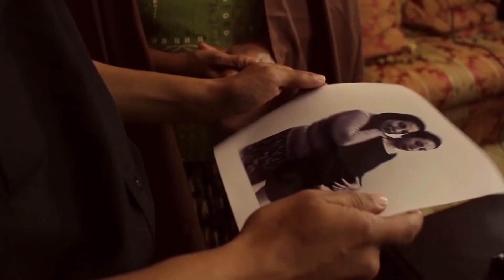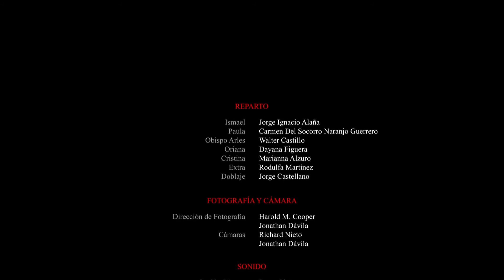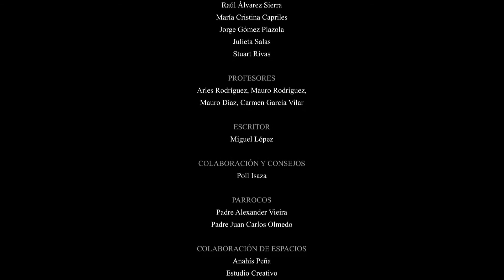2. UNIVESIDAD AUDIOVISUAL ESCINETV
Sinopsis:
Un Párroco, Ismael regresa al pueblo natal después de 20 años de ausencia. Conoce a una joven, Lucía y no resiste a la tentación de la atracción que surge entre ambos y que termina llevándolo al más grave pecado que pudo imaginarse. Descubre hechos de su pasado que truncan su vocación religiosa y los remordimientos de incesto lo llevan a atentar contra si mismo.

Ficha Técnica:
Dirección y Producción: Jorge Alaña
Producción Ejecutiva:    María Cristina Capriles
Dirección de Fotografía: Harold M. Cooper
                                            Jonathan Dávila
Dirección de Arte:            Richard Nieto
Asistencia de Dirección: Hernavid Torres
                                      Marianna Alzuro
Asistencia de Dirección 2: Alejandro Rangel Quintero
Guion:                  Jorge Alaña y Miguel López
Cámara 1:                Jonathan Dávila
Cámara 2:                Gabriel Fernández
                                              Richard Nieto
Sonido:                        Roger Pinto
                                              Diego Díaz
                                              Richard Nieto
Script:                               Diego Díaz
Maquillaje:                      Alejandra Pérez Tarazona
                                             Liseth  Jhoenny Landaeta
Asistencia de Producción:Diego Díaz
                                              Jorge Castellano
                                              Humberto Santana
                                              Heiler Morfe
Storyboard:                      Carlos Landaeta
Edición:                               Alejandro Rangel
Dirección de Casting:      Jorge Ignacio Alaña
CAST
Lucía: Nasserly Arreaza
Ismael: Jorge Ignacio Alaña
Paula: Carmen del Socorro Naranjo Guerrero

Obispo Arles: Walter Castillo
Oriana: Dayana Figuera

Cristina: Marianna Alzuru
EXTRA: Rodulfa Martínez
DOBLE: Jorge Castellano